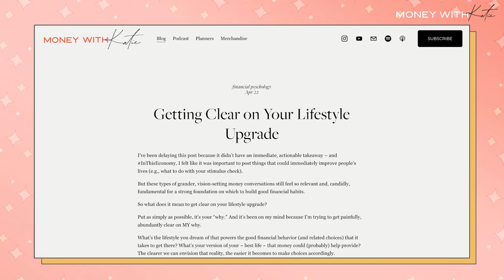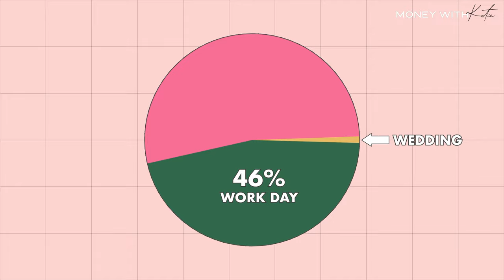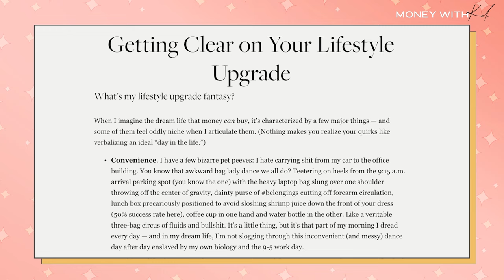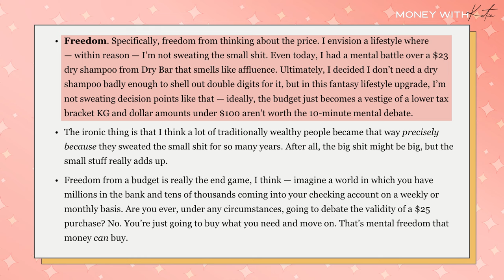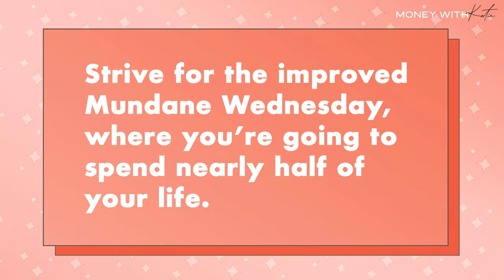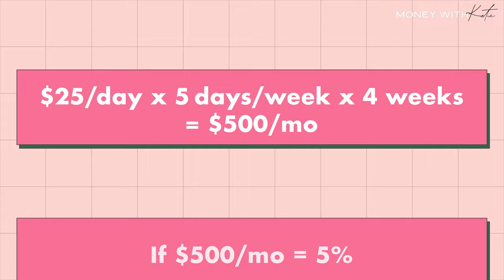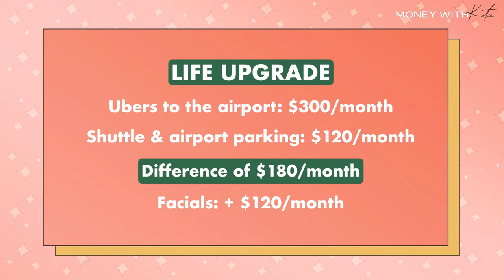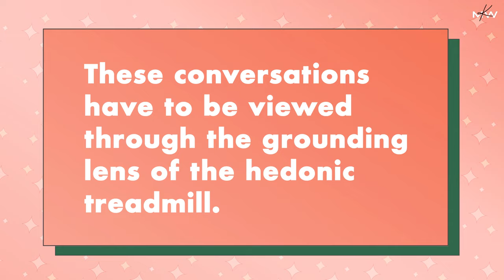When Money Can Buy Happiness & Upgrade Your Life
Back in 2020, I was subjected to hours of content encouraging me to use the “great pause” of a global panini to reassess my entire life. Challenge accepted.

At the time, I wrote one of my very first blog posts for a fledgling Money with Katie site, describing all the ways I’d like to level up my lifestyle—the little ways money could buy happiness.

I revisited this exercise from my 2023 vantage point and had two major realizations: For starters, most of it came true. Some of it felt the way I thought it would…but a lot of it didn’t.

So how can we set financial goals in a way that’ll actually produce the desired feelings we're striving for? Tune in to find out.

Start your return by 3/20 to get tax assistance included for free.